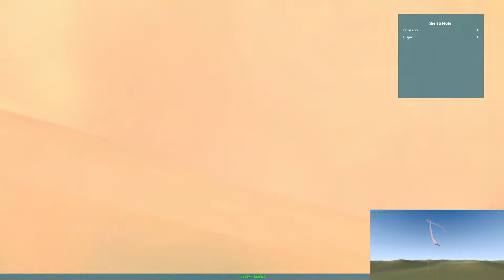51st VFW: 2 VS 1 ACM Practice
Pilots: Cyclops, Viral, and JoNay

00:00 Round 1
09:44 Round 2
19:35 Round 3
24:04 Bonus Round